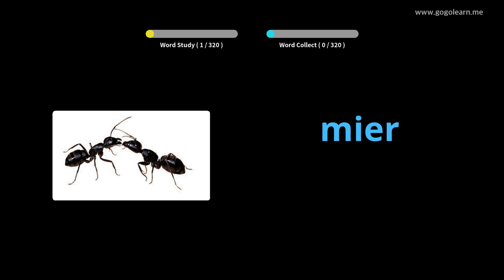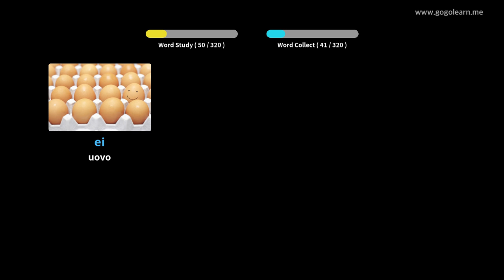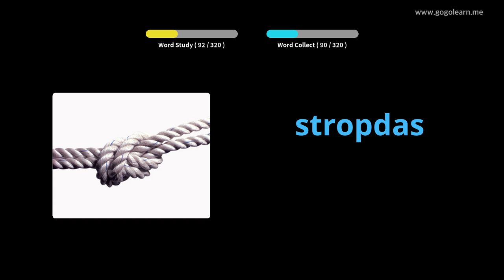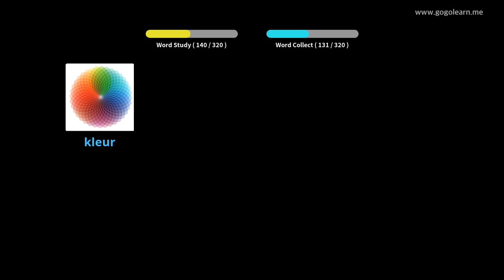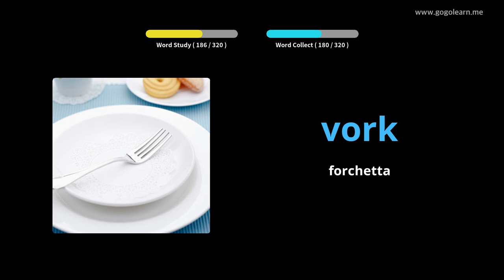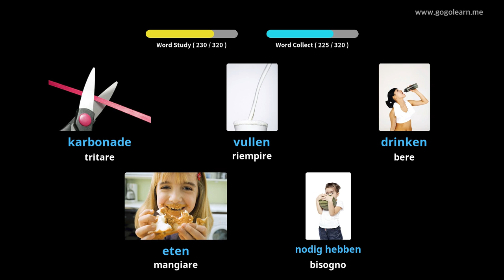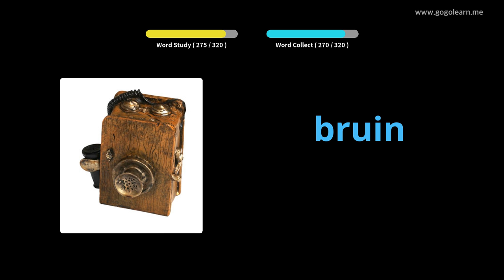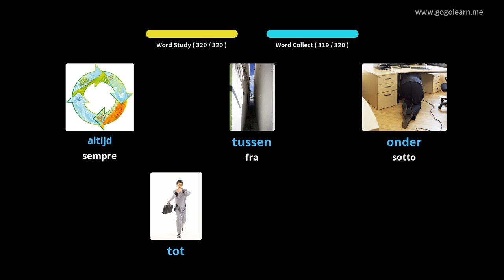Impara il Olandese Attraverso Le Immagini |Vocabolario Olandese Ascoltando Durante La Guida |Golearn